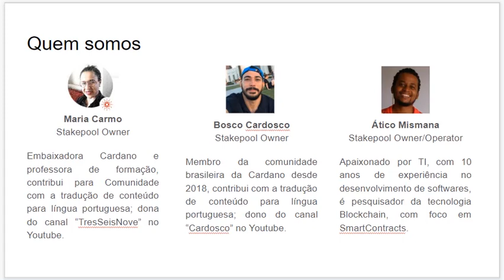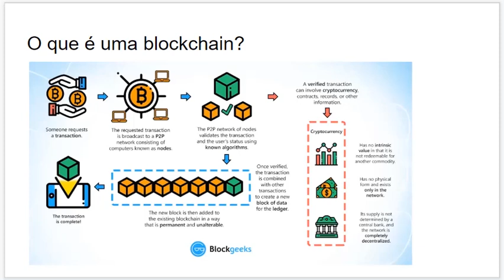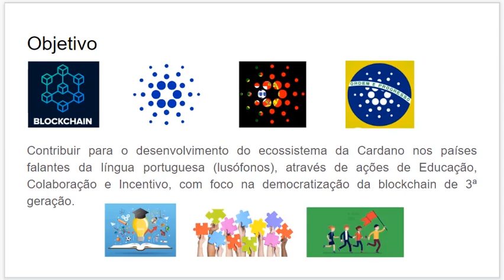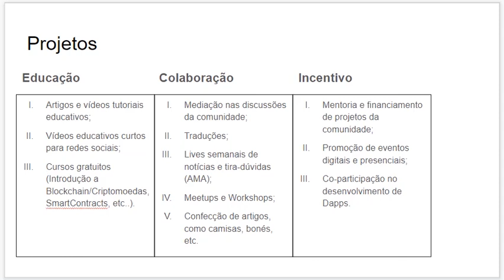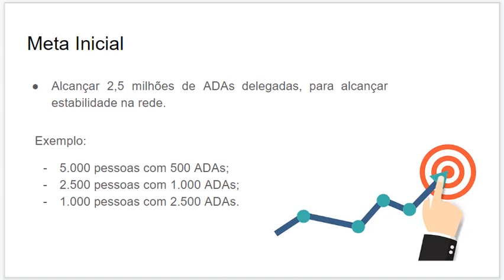O que é a StakePool Cardanistas? O que é blockchain? O que é stake? O que é Cardano?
Olá pessoal,

É com muita satisfação que viemos, em apenas 5 minutos, apresentar para vocês o projeto da StakePool Cardanistas e como pretendemos fortalecer a comunidade Cardano com nossos projetos.

Escolhemos esse nome porque essa é uma stakepool da comunidade, que prioriza o desenvolvimento do ecossistema e não o lucro.

Delegando stake com a gente, desde o início, você vai maximizar suas recompensas - em função das nossas taxas que são mínimas -, e principalmente apoiar as ações de educação, incentivo e adoção.

Acreditamos que os nossos objetivos estão alinhados com os da comunidade Cardano, de ter uma rentabilidade justa sobre o stake e ainda apoiar o projeto, por isso convidamos vocês, CARDANISTAS, a embarcarem com a gente no míssil do HardFork da fase Shelley rumo a blockchain mais descentralizada de todos os tempos.

E disponíveis para ajudar a qualquer hora. Siga-nos, ou melhor Vamos Juntos!

• CosTv: Cardanistas

• Site: cardanistas.io

PARCEIROS